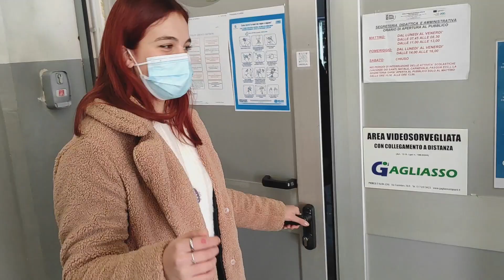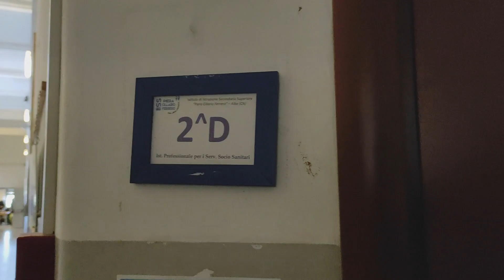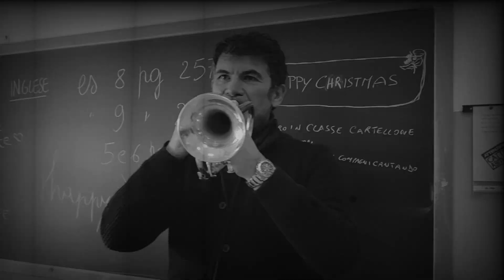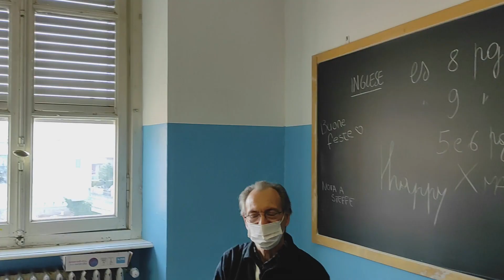Auguri di Buone Feste dall'IISS Piera Cillario Ferrero di ALBA - A.S. 2021/22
Realizzato dalla classe II D con i proff. Antonella Bertolino, Mario Zappalà (arrangiamenti, tromba e montaggio video), con la partecipazione straordinaria dei proff. Vincenzo Corino (pianoforte), Anna Bocchino e Alessandro Martorana (voci). Ringraziamenti particolari alla Dirigente Paola Boggetto.